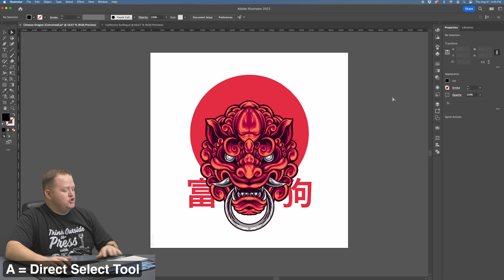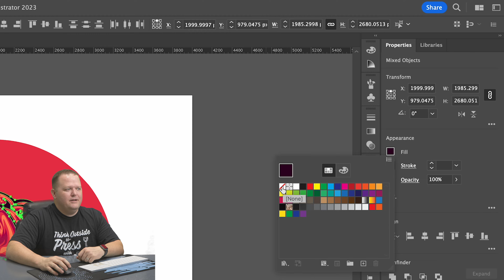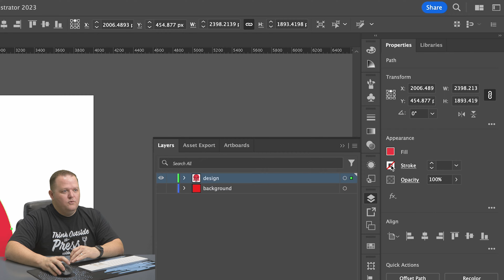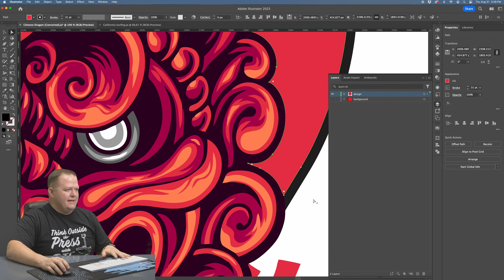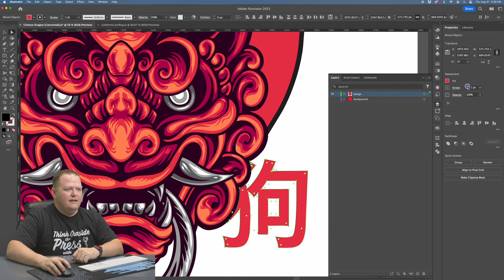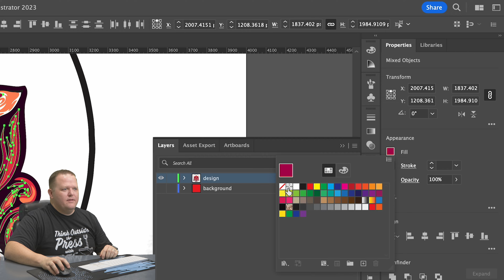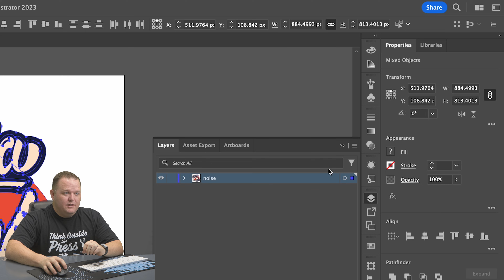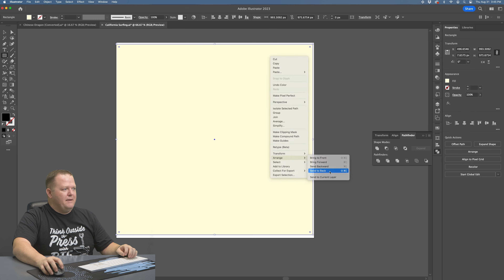How to Color Knock Out for the best DTF Prints!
🎨 Unlock the magic of DTF transfers with Adobe Illustrator! Discover the secret to achieving the softest hand feel and saving on ink costs through the art of color knockout. This tutorial will show you how to make the best DTF transfers with precision and finesse. 🔥✨

Are you ready to elevate your DTF transfer game to the next level? 🚀 Say goodbye to standard designs and hello to the world of color knockout with Adobe Illustrator! In this step-by-step tutorial, you'll learn the art of creating the best DTF transfers that not only look fantastic but feel incredibly soft on the fabric. 💯

Imagine having the power to seamlessly blend your design with the shirt's color, resulting in a stunning and custom look. 🎨👕 With Adobe Illustrator as your creative tool, you'll discover how to precisely select and remove specific colors from your design, a technique known as color knockout. Say goodbye to excessive ink usage and hello to cost savings while still delivering top-notch quality. 💰💡

Whether you're a seasoned DTF producer or just starting, this tutorial is your gateway to mastering the art of DTF transfers. So, grab your creative spirit, fire up Illustrator, and get ready to impress your customers with designs that not only look amazing but also feel unbelievably soft! ✨👚

DTF Superstore is your all in one shop for all Direct to Film supplies. DTF printers, supplies, equipment, film, inks, software, heat presses, and much more.

*Same Day Shipping on Orders Received By Noon AZ Time

DTFsuperstore.com

Fast Shipping! Low Prices! Large USA Inventory!

Let Your Equipment Pay For Itself With Our Financing Options